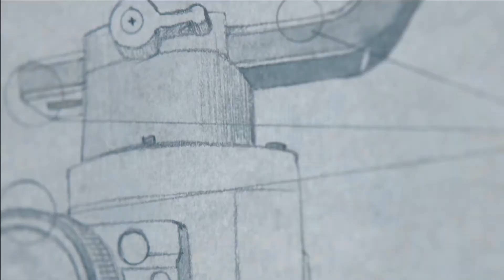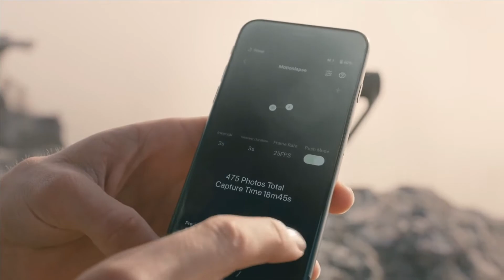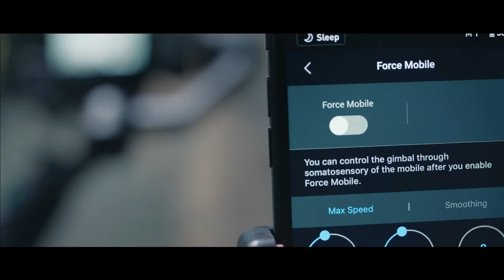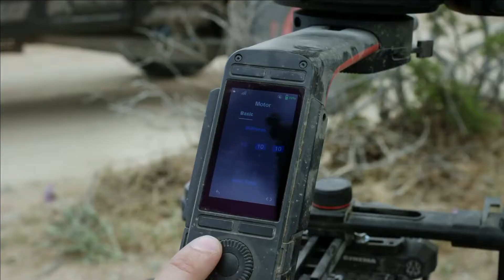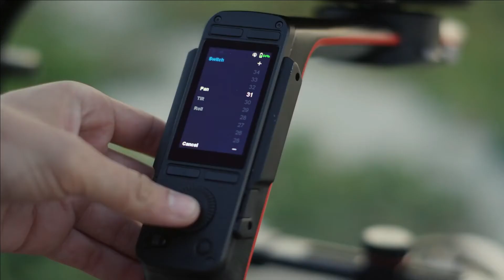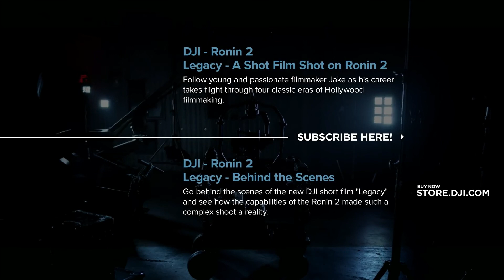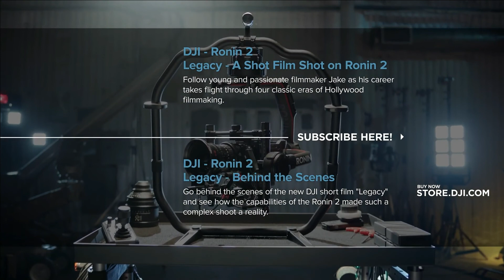DJI RSC 2 | DJI RS 2 | Master Wheels | Ronin-SC | Best Stabilizers | GadgetsDotCom | GDC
DJI - Introducing DJI RSC 2
Introducing DJI RSC 2, a foldable and highly versatile stabilizer for mirrorless and DSLR cameras and the successor to Ronin SC. At just 1.2 kg, this compact gimbal features a 1-inch OLED screen, Titan Stabilization, and handles tested payloads of up to 3 kg. Extensive camera compatibility, countless creative features, and an ecosystem of powerful accessories are now in the palm of your hand. With DJI RSC 2, filmmaking unfolds.

DJI - Introducing DJI RS 2
Meet DJI RS 2, an unparalleled solution for dynamic cinematography. Industry-leading camera stabilization is more accessible than ever thanks to a 4.5kg tested payload, a 1.4-inch full-color touchscreen, and a carbon fiber construction that puts RS 2 at just 1.3 kg. With countless creative features, extensive camera compatibility, and a rich ecosystem of accessories, get ready to turn your visual possibilities into cinematic reality.

DJI - Introducing Master Wheels
For the most experienced cinematographers in the film industry, control over the shot is what defines a professional. DJI Master Wheels are an advanced wheel controller that gives artists the finest accuracy and precision in every gimbal movement.

DJI - Introducing Ronin-SC
Offering advanced stabilization in an ultra-lightweight design, Ronin-SC allows users to capture professional-quality footage with ease. This 3-axis gimbal made for singlehanded use supports a wide range of cameras and lenses and even has a modular design for quick setup and optimized portability. With its unparalleled combination of features, Ronin-SC offers content creators more possibilities than ever to get the shots they need.

DJI - Introducing the Ronin 2
The Ronin 2 completely revolutionizes camera stabilization with new cutting-edge technology and features, delivering high production value to shoots of any size.

DJI's official YouTube channel is home to everything DJI, showcasing the full and incredible capability of our latest aerial and handheld products including the Phantom, Mavic, Inspire, Ronin, and Osmo series.

See how both independent filmmakers and Hollywood cinematographers have adopted DJI systems in their productions, enabling them to fully realize their vision. Learn how groundbreaking DJI technology has been put to use to change the world for the better, and to document unique destinations and impactful events.

Welcome to the Future of Possible.

Here’s what you need to know – My channel publishes videos that focus on Entertainment. I use this channel to  provid a platform where different tech, gadgets, products, and modern technology videos are uploaded. if you using the product please give a real review to help other people to buy a good product.

Note: I do not provide any tech support.